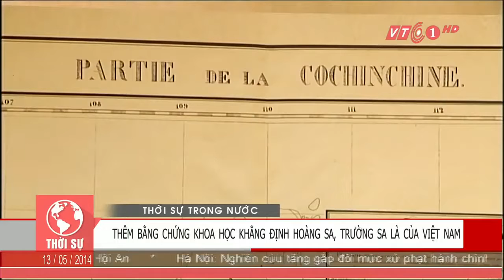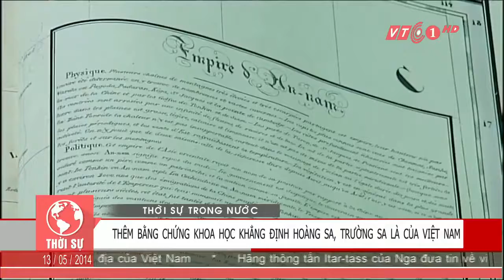Thêm chứng cứ khẳng định chủ quyền biển đảo VTC